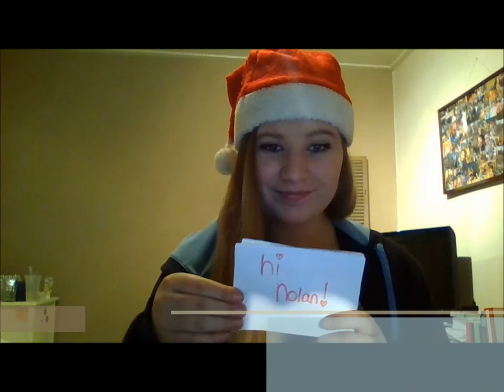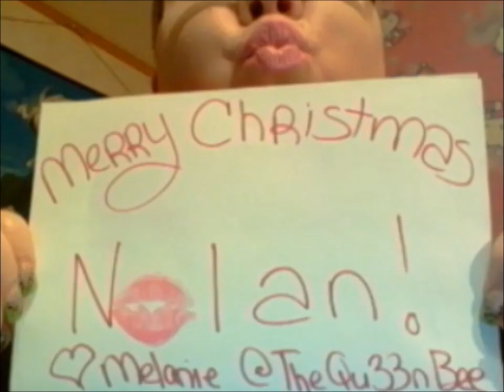Christmas Wishes for Nolan Funk (from his fans)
a compilation of fan videos wishing Nolan a Merry Christmas!  (I couldn't get it off of tumblr)